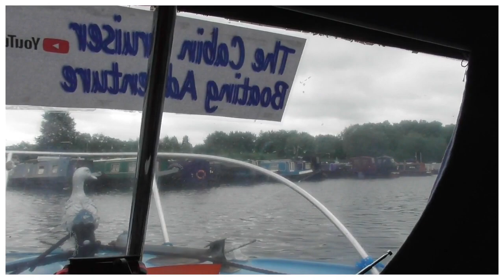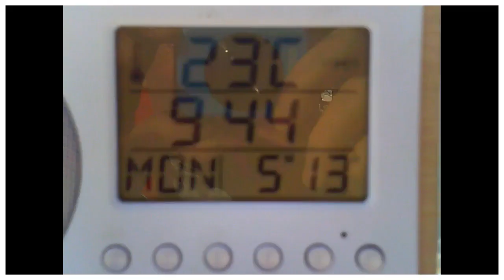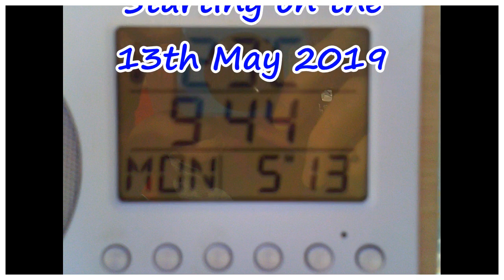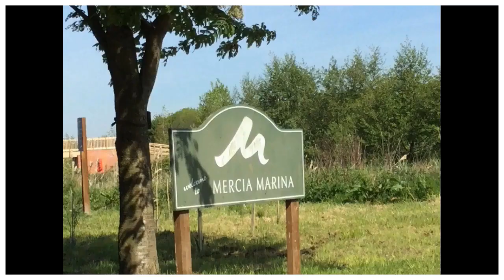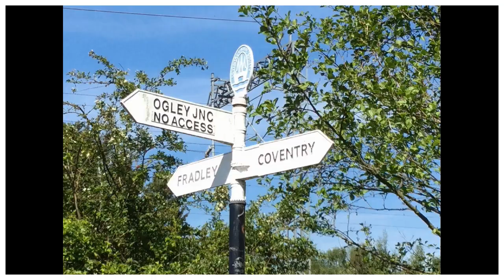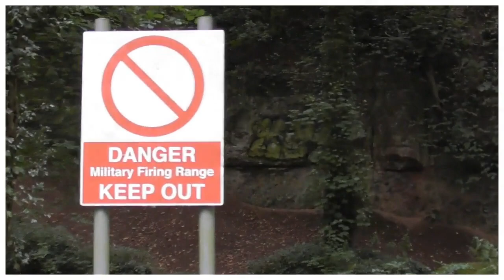56. Gunfire!? -The Boating Adventure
We're moving the Swamp Duck to a new home mooring.